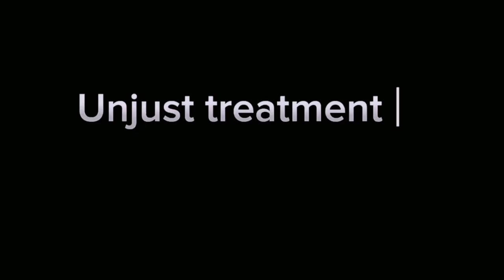"Destiny of Disabilities"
Elmurodov Ulugbek Yarashovich - "Destiny of Disabilities"